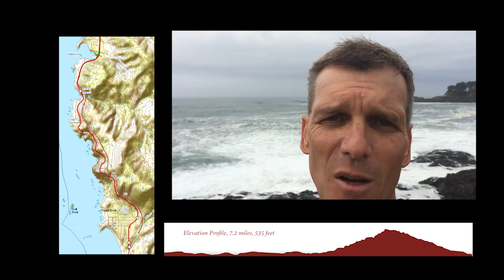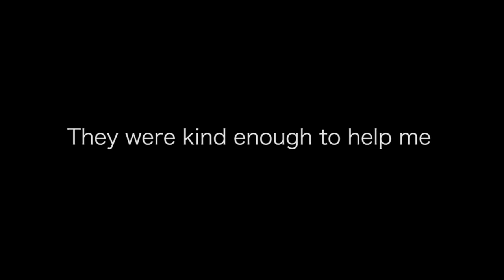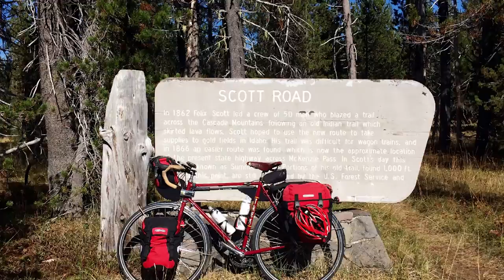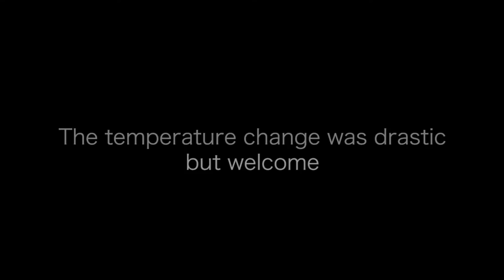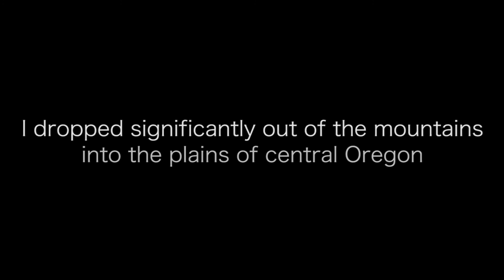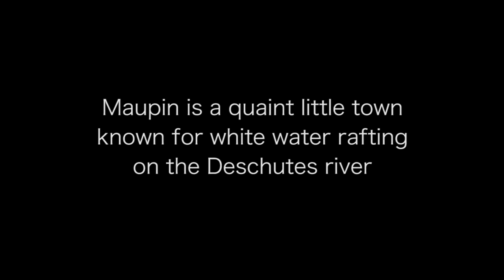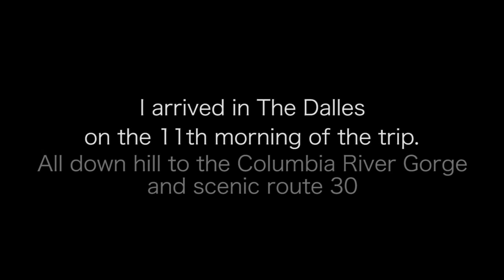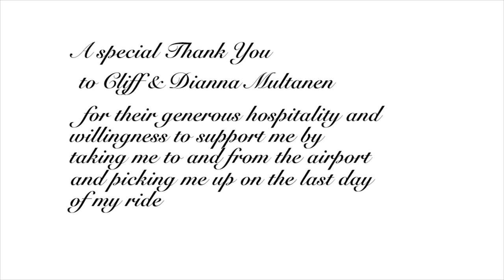Bicycle Touring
Watch a series of videos and photos I shot while on a bicycle tour of Oregon, USA.